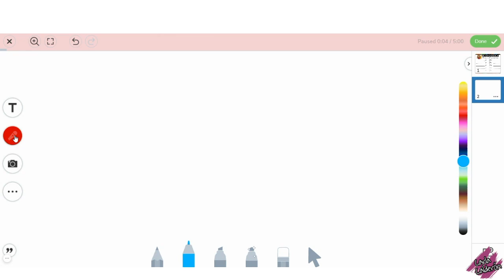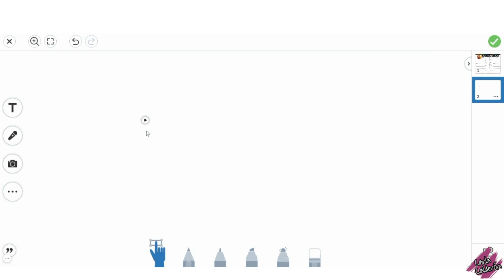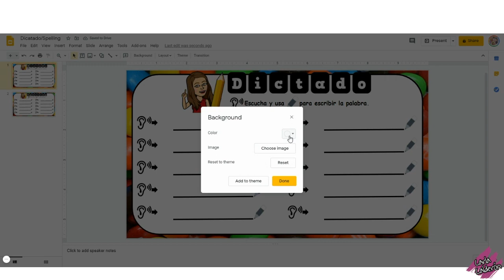Dictado | Actividad y Plantilla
¡Hola Maestros!
Aqui les comparto la forma en la que estoy haciendo el dictado con mis estudiantes usando Seesaw. Estoy compartiendo con ustedes no solo la actividad en Seesaw pero tambien la plantilla en Google Slides por si gustan hacer algunos cambios como agregar su propio bitmoji, imagenes, cambiar el fondo, etc. Espero y sea de su agrado.